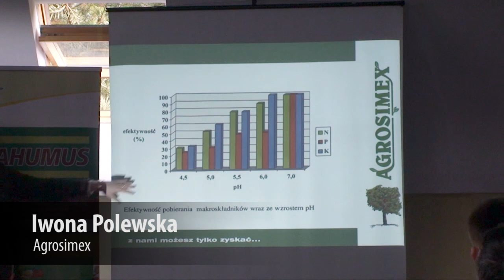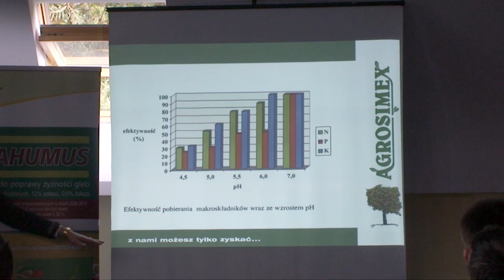Wpływ pH na pobieranie makroskładników z gleby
Jak wygląda efektywność pobierania NPK w zależności od odczynu gleby?